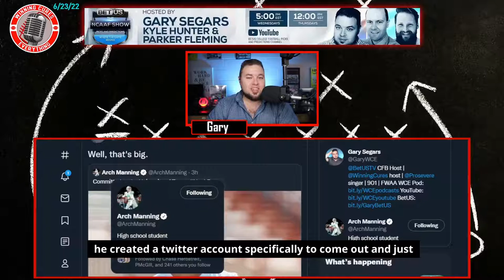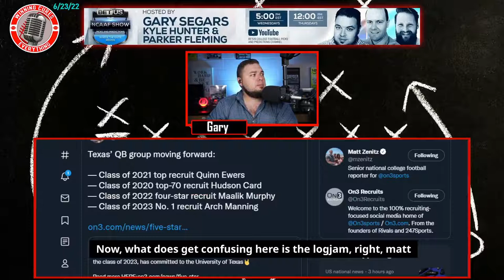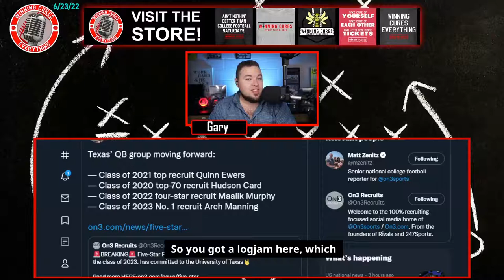Arch Manning commits to Texas football, so what does that mean for Quinn Ewers & the QB room?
Prized #1 recruit Arch Manning has committed to Texas and Steve Sarkisian over Georgia and Alabama.  But that does leave a question about what happens with current star Texas QB Quinn Ewers, who was the most recent perfect rated QB in the 2021 class.  Could we see Ewers transfer, or does the math work out to where both of them will be just fine?  And what about the rest of the QB room?